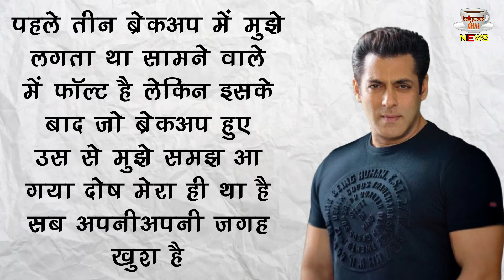Salman Khan Breakup : Salman Khan Reacted For The First Time About The Breakup !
Salman Khan Reacted For The First Time About The Breakup, Said- 'It Was My Fault' | Salman Khan Reacted For The First Time About Love Affairs | Salman Khan Love Story |  Salman Khan Affairs | Bollywood Latest News And Updates

Editor :-Dinesh